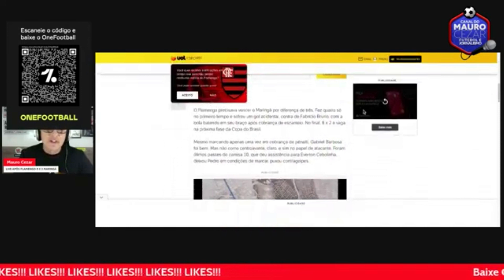Mesmo sem marcar com bola rolando, Gabigol joga bem e recebe ELOGIOS de Mauro Cezar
Live no canal YouTube.com/MauroCezar​, 27 de abril de 2023, depois de Flamengo 8 x 2 Maringa